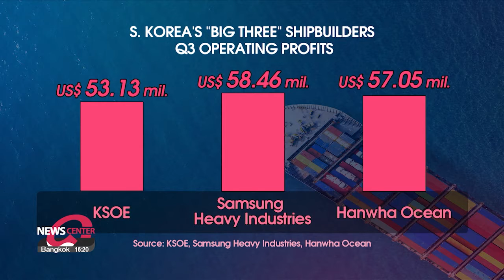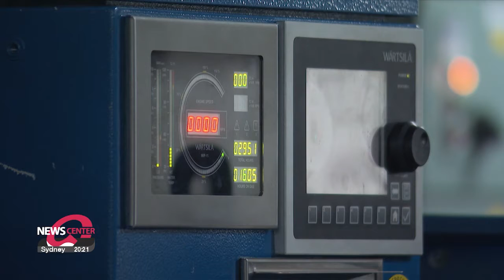[Econ & Biz] S. Korea's shipbuilding industry uses green tech, digitalization to stay on top...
[Econ & Biz] S. Korea's shipbuilding industry uses green tech, digitalization to stay on top in global orders

韓조선업, 친환경‧스마트 기술력으로 세계 선박 수주량 1위 달성 앞으로의 과제는?

South Korea's shipbuilding industry has recently grabbed headlines as it once again topped global shipbuilding orders last month.
It hopes to keep its spot at the top by investing in green technology and digitalization of the sector.
To explain, our economics correspondent Lee Soo-jin joins us in the studio.
Welcome, Soo-jin.

How is Korea's shipbuilding industry doing and what's been the driving force behind its performance?

Simply put, it's doing very well.
South Korea's shipbuilding industry has been turning to green technology and embarking on digital transformation, which has been paying off.

According to shipping analysis firm Clarkson Research, South Korean shipbuilders won 1-point-54 million compensated gross tons, or 62 percent of global shipbuilding orders in October.
They overtook their biggest competitors, Chinese companies, which secured 33 percent of global orders, this thanks to South Korea's domination of the eco-friendly ship market.
Here's what an expert said.

"The global shipping industry is currently in the process of transitioning from ships fueled by diesel to LNG and countries are ordering Korean vessels because of their advanced technology despite them being more than 10 percent more expensive than those from China."

The International Maritime Organization, a United Nations agency that regulates global shipping, revised its greenhouse gas strategy in July to be more in line with the Paris Agreement, by aiming for at least a 40 percent reduction in the carbon intensity of international shipping compared to 2008 levels by 2030.
The long-term target of the strategy is to achieve net-zero emissions by around 2050.

As the shipping industry moves towards alternative fuels to meet IMO standards, South Korea’s "big three" shipbuilders Hanwha Ocean, HD Korea Shipbuilding & Offshore Engineering and Samsung Heavy Industries all recorded a surplus in the third quarter, for the first time in 11 years.
This upward trend is expected to continue as just last week, Hanwha Ocean inked a deal worth almost 500 million U.S. dollars from a Greek shipping company to construct four very large ammonia carriers, slated to be the world's largest of their kind.
But it’s not just big shipyards that are making headway in developing green technologies.
This ship, operated by a domestic port authority is Asia’s first LNG-fueled ship.
It's part of the port's efforts to reduce its own greenhouse gas emissions.

The ship was also certified by the Ministry of Environment for its usage of an alternative maritime power system, where ships in port can connect to the mainland electricity grid for power, rather than using their own, often produced by diesel generators.

And how’s the local shipbuilding industry becoming digitalized?

Shipbuilders like Hanwha Ocean now have "smart yards."
These are smart shipyards where drones and IoT technology monitor activities, while robots and virtual reality are used in the shipbuilding process to increase efficiency, alleviate labor shortages, and shorten development cycles.
The company is planning to keep advancing its "smart yard".

"We're working towards incorporating the latest ICT technologies to connect the entire shipyard and establish a smart and secure development system that can be operated autonomously."

It's also established a high-tech lab dedicated to researching ways to prevent sloshing, or liquid movement, that can damage tanks that contain liquid fuels such as LNG.

What's the outlook in terms of the global shipbuilding orders?

The expert I spoke to said that the answer to staying competitive is
continued R&D for the digital transformation of ships.

"The "Big Three" are already doing a considerable amount of their own technological development. This means that by 2030 it’s highly likely that we will at least be able to reach the third stage of digitalization."

The third stage of digitalization refers to building a ship that has a monitoring system that will detect any issues and an AI platform that will give directions to the crew on how to fix those problems with the fourth and final stage being completely unmanned ships.
He added that to further accelerate this process, shipping equipment and machinery companies that work with these shipyards also need to undergo digital transformations to avoid bottlenecks in the production process.

Alright, thank you for the report, Soo-jin.

My pleasure.

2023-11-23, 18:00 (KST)